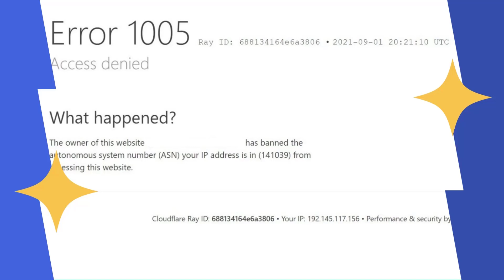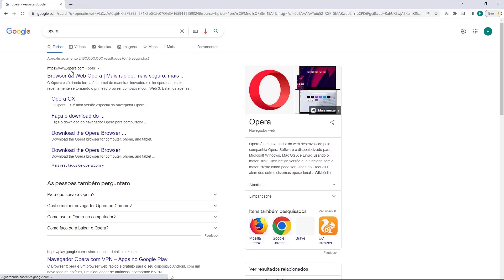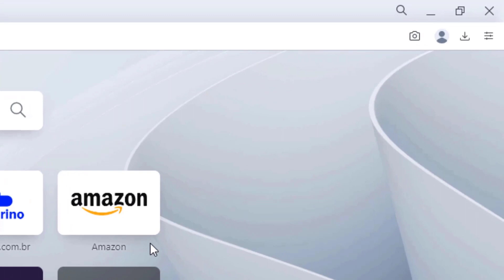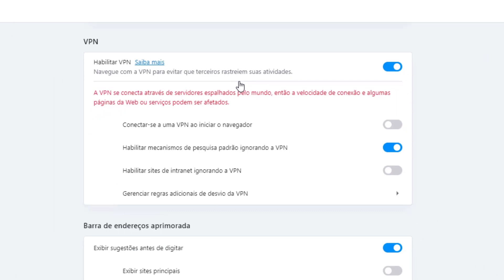COMO RESOLVER Erro 1005 do Cloudflare na K2host – rápido e fácil – 2022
Aprenda Como Resolver o erro 1005 do Cloudflare na K2host facilmente e em poucos minutos

LINKS IMPORTANTES!!!